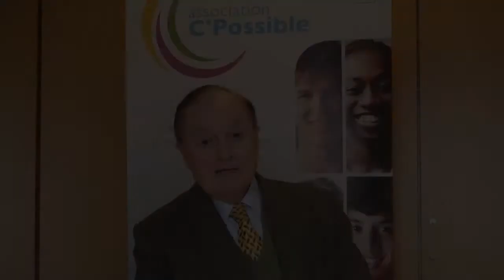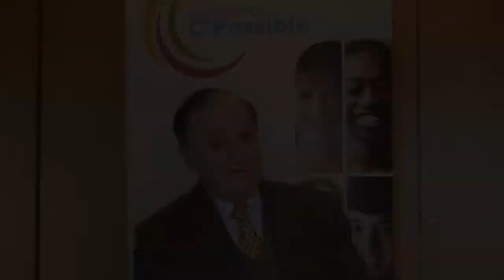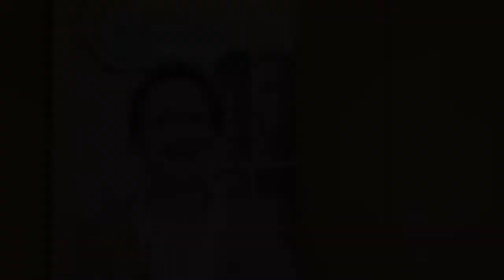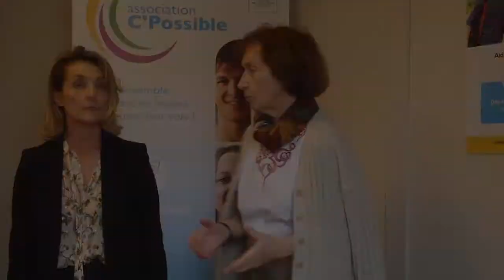Association C'Possible - Présentation de nos actions